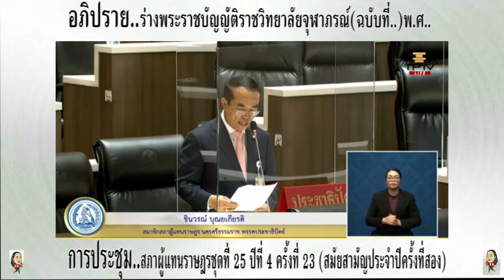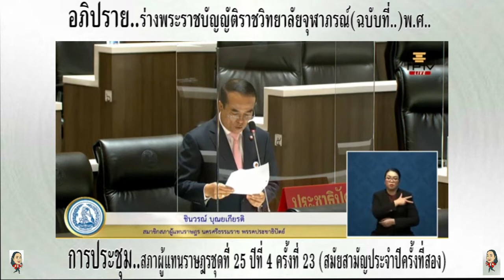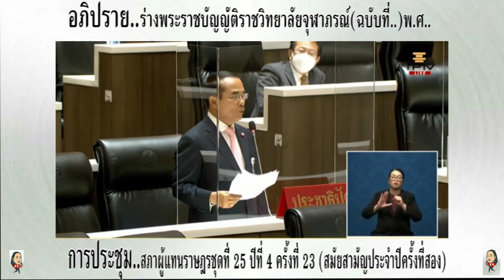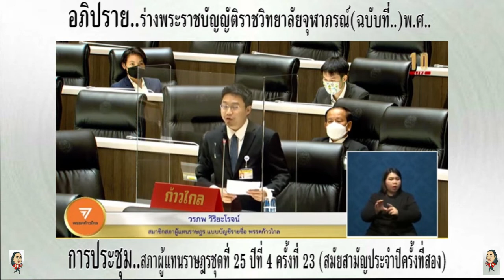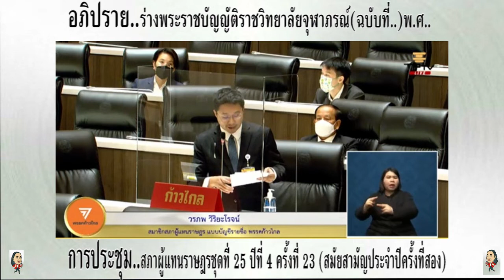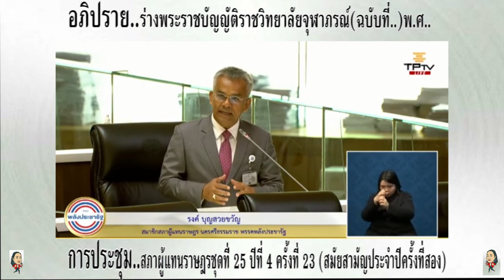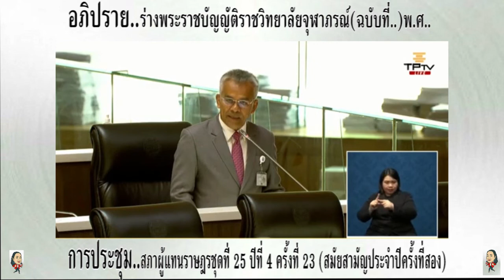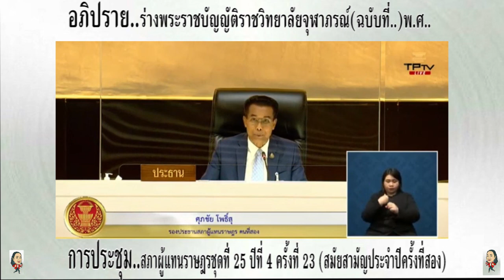Ep2 รวมการอภิปราย ร่างพระราชบัญญัติราชวิทยาลัยจุฬาภรณ์ฉบับที่ พ ศ การประชุมสส ครั้งที่23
Ep2 รวมการอภิปราย..
🔴การประชุมสภาผู้แทนราษฎรชุดที่ 25 ปีที่ 4 ครั้งที่ 23(สมัยสามัญประจำปีครั้งที่สอง) เป็นพิเศษ
ร่างพระราชบัญญัติราชวิทยาลัยจุฬาภรณ์(ฉบับที่..)พ.ศ..

ดวงนภา เสียงเสนาะ